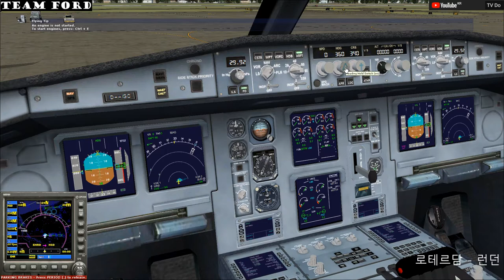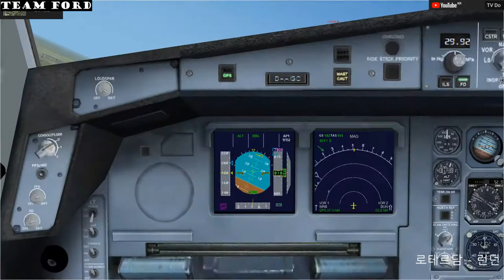[FSX]플라이트시뮬레이터X staralliance lufthansa a340 rotterdam airport - london heathrow airport [TV Do]